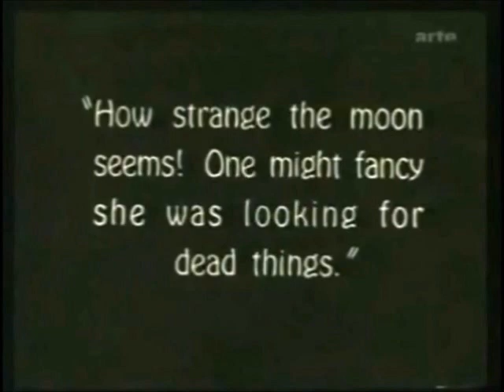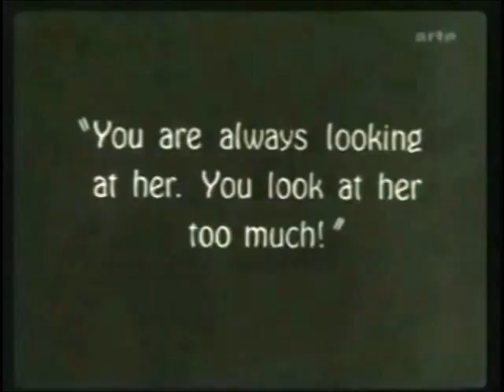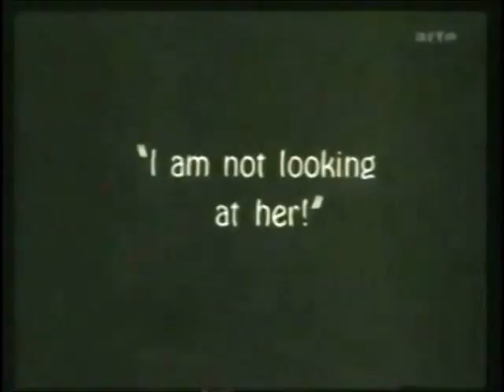Chelsea Wolfe Feral Love Left Minus Right Audio Channel Mix US Enclosure Company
Chelsea Wolfe   Feral Love  Left Minus Right Audio Channel Mix  Difference Audio Signal   US Enclosure Company